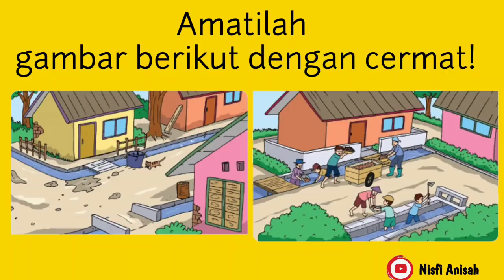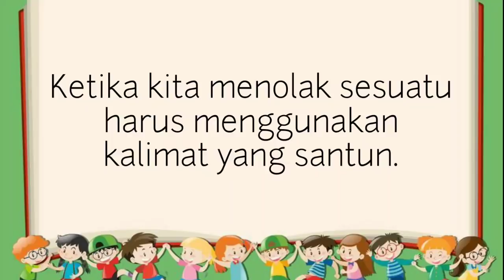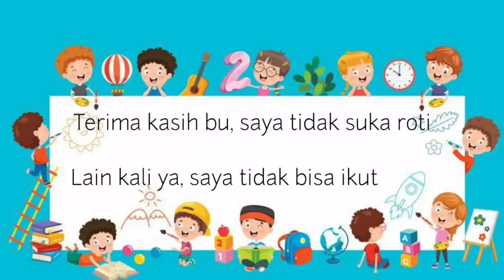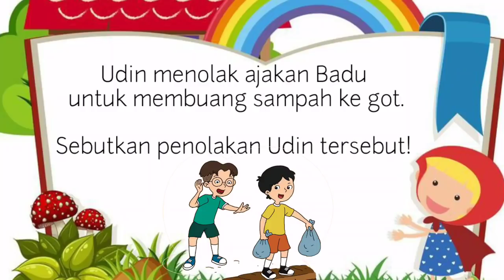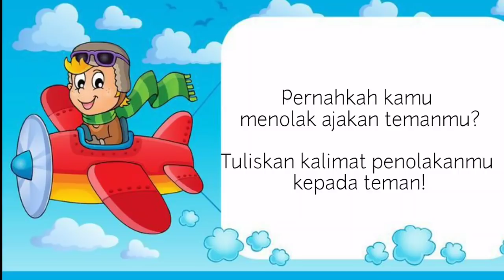KALIMAT PENOLAKAN KELAS 2 TEMA 1 SUBTEMA 4 PEMBELAJARAN 1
Berikut adalah video pembelajaran kelas 2 tema 1 subtema 4 pembelajaran1 materi "Kalimat Penolakan"

•• Link video pembelajaran ••

B. Kelas 1 Tema 2

C.  Kelas 2 Tema 1

D. Kelas 2 Tema 2

E. Kelas 5 Tema 1 Subtema 3

•• Link video tutorial ••

Semoga bermanfaat :)

pembelajaran sekolah dasar
matematika
bahasa indonesia
ppkn
sbdp
pjok
pembelajaran daring
pembelajaran tematik
pembelajaran kurikulum 2013